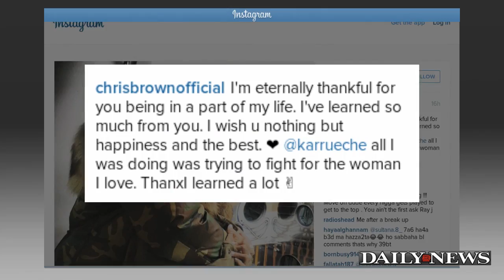Chris Brown Dissed by Ex Karrueche Tran on Instagram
Chris Brown's just got totally dissed after he tried to make nice with his ex Karrueche Tran. The Loyal singer, 26, posted a sweet photo on Instagram embracing his former fling with a note thanking her for being a part of his life. "I've learned so much from you. I wish u nothing but happiness and the best," he wrote. "All I was doing was trying to fight for the woman I love." Karreuche responded with a post of her own saying "Don't be mad at me because our relationship is over due to your lack of loyalty," she wrote on an Instagram picture of herself with a mean mug look on her face.The couple's relationship ended in March after Tran found out Brown was the father of a baby girl named Royalty with a woman she knew.